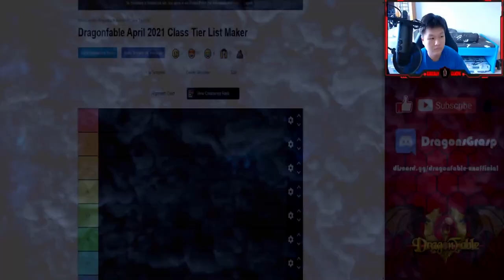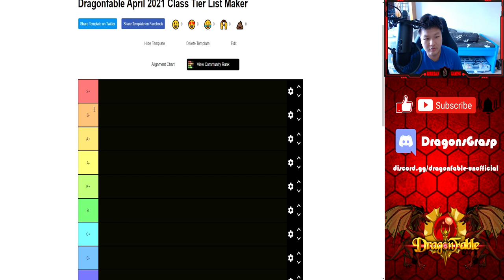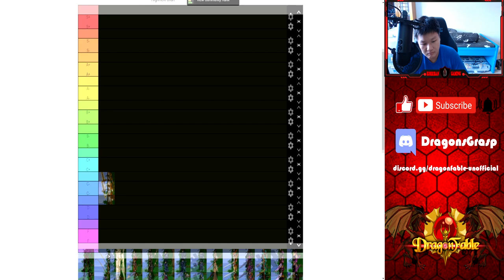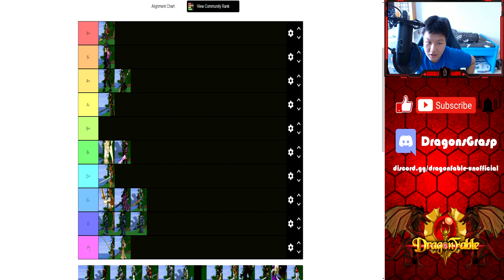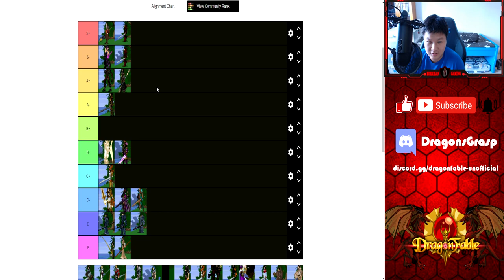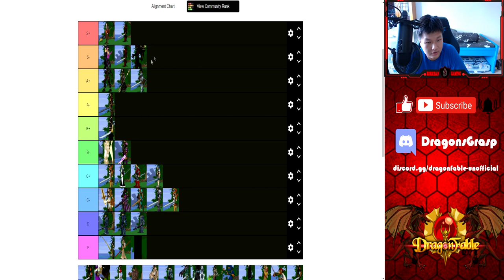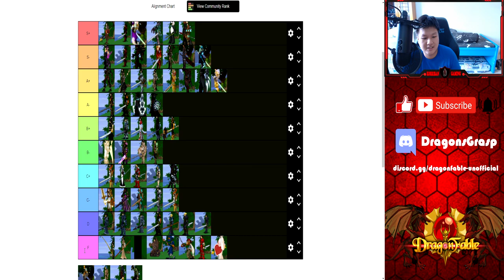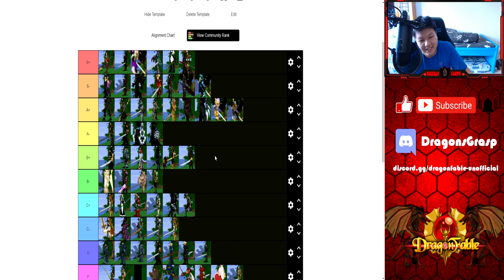DragonFable Class Tier List April 2021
You guys really like my class tier list video from last year, so here's another one for 2021. Let's see how many changes there are!